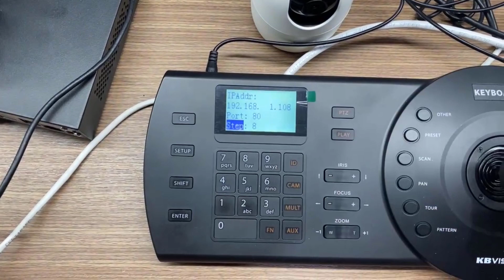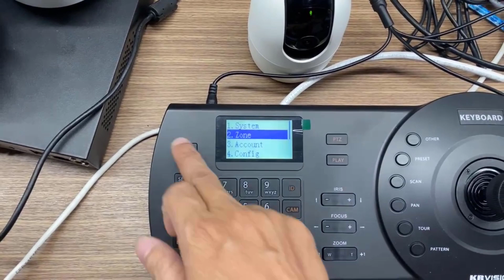Sử dụng bàn điều khiển KX-C100NK, NKB1000 điều khiển Camera IPC-A32-L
Zalo: 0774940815 (Chỉ nhận Inbox Zalo - Only inbox Zalo)